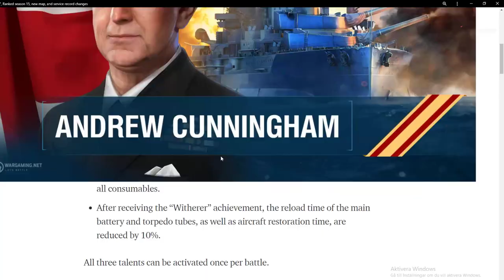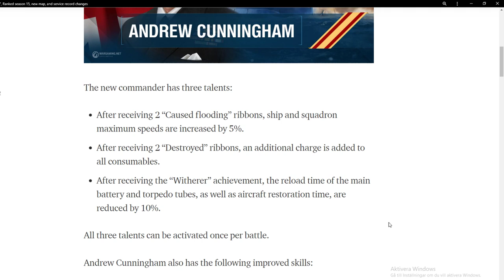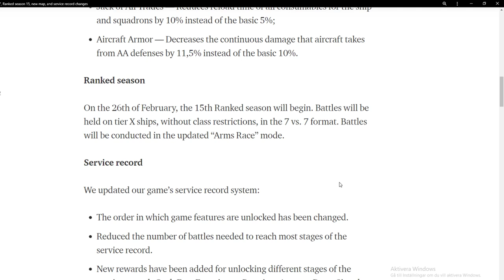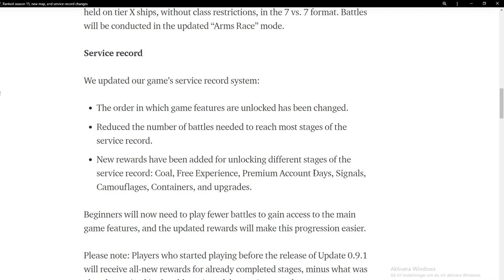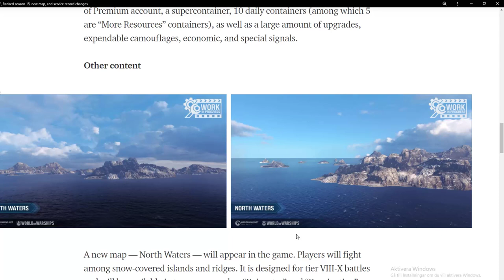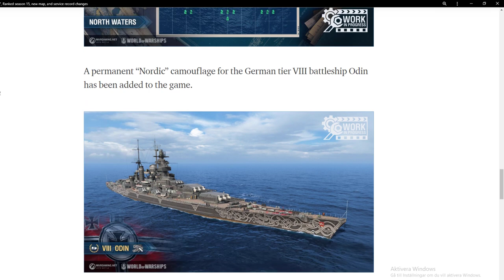NEWS- Elit cpt.Andrew C. & German BB ODIN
NEW British Elit Commander Andrew Cunningham
The new commander has three talents:
and its a good one... maybe to good for Belfast and Goliat  and the British CVs..